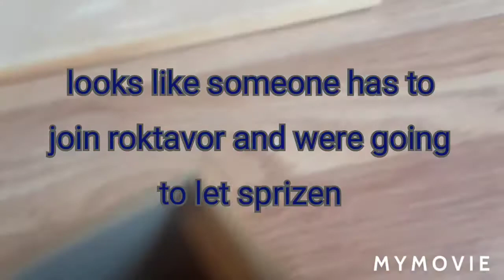The blading finals